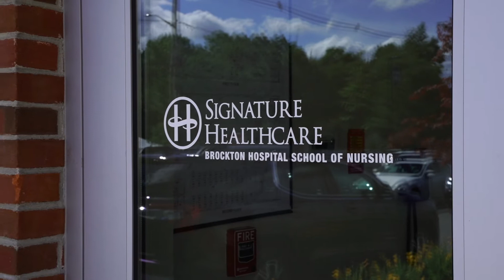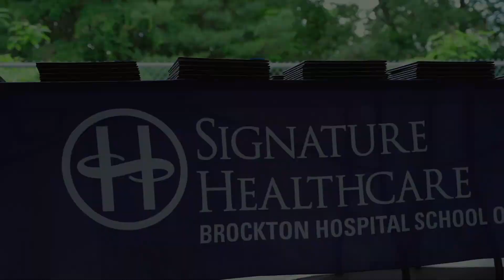Brockton Hospital School of Nursing Class of 2021 Day Division Commencement Exercises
Commencement Exercises for the Brockton Hospital School of Nursing Class of 2021 Day Division